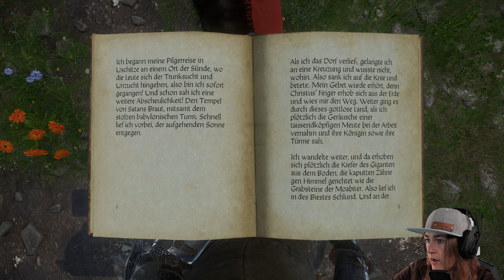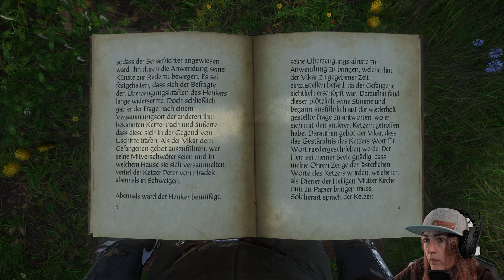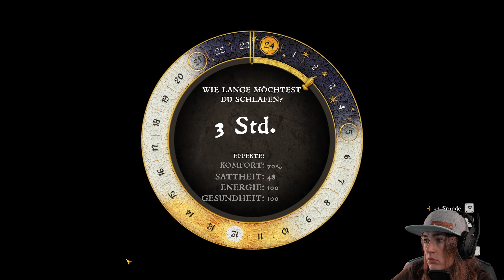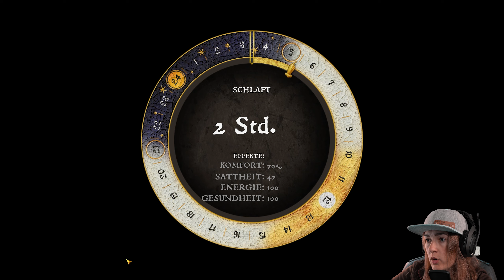Kingdom Come: Deliverance | Den angeblichen Ketzern auf der Spur | Ep 34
Ein neues Abenteuer erwartet uns...

Eure Buggy

►Dieses Spiel◄

Kingdom Come: Deliverance ist ein Rollenspiel mit offener Spielwelt, das euch auf eine abenteuerliche Reise ins Heilige Römische Reich entführt. Bekämpft die feindlichen Horden, die in euer Land einfallen, trefft richtungsweisende Entscheidungen, welche den Verlauf des Spiels verändern, und rächt den Tod...

►Mein Kanal◄